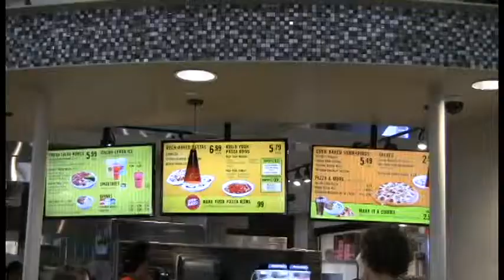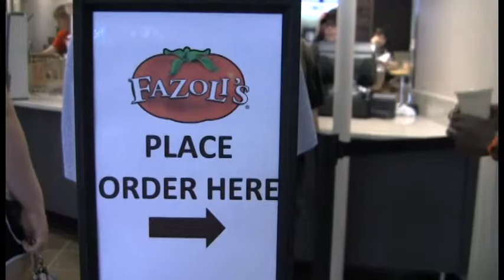Fazoli's- News Package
News package for the new Fazoli's on campus